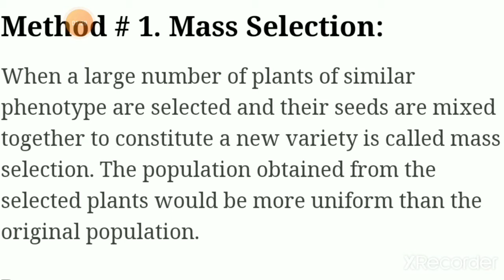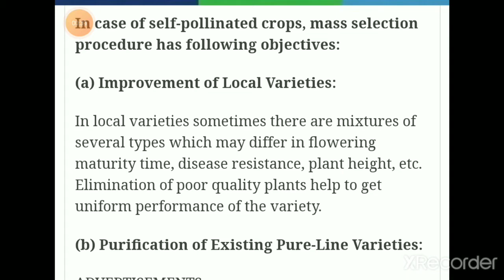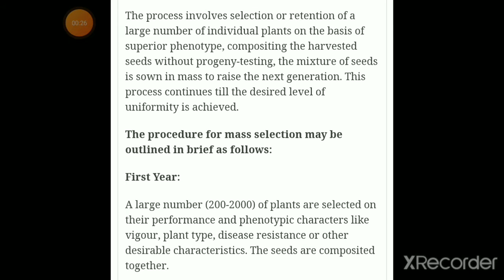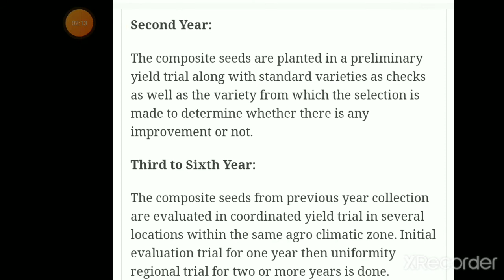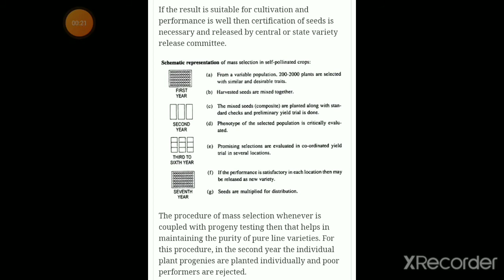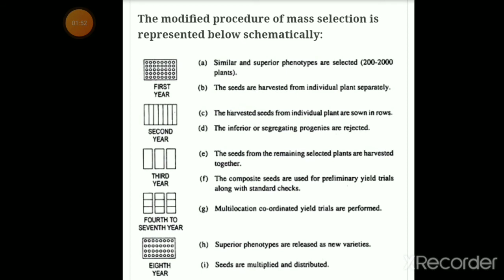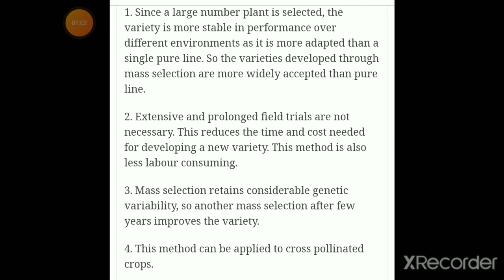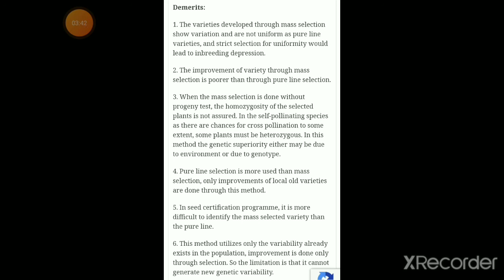B.sc ll year by Dr.Veena Purohit